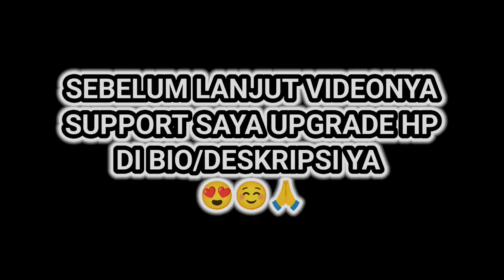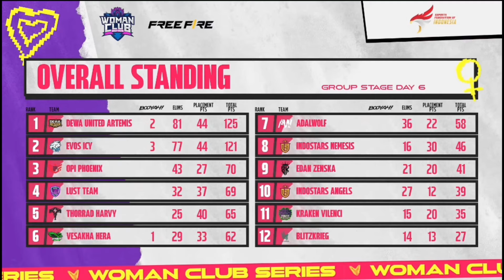FULL HIGHLIGHT EVOS ICY WCS FREE FIRE SEASON 5 GROUP STAGE - DAY 6 (B & C)